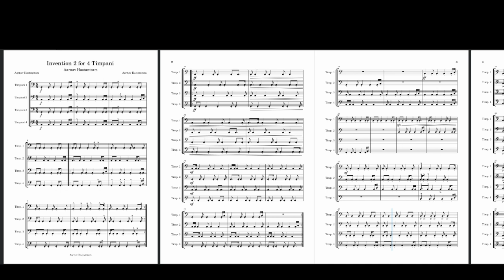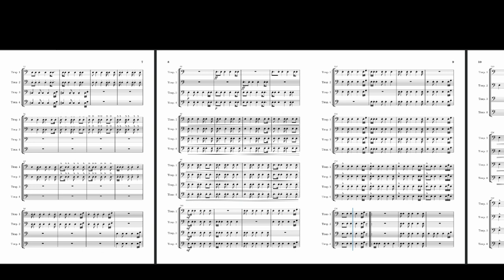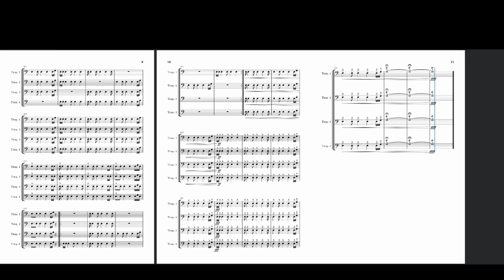Invention 2 for 4 Timpanists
Invention 2 for 4 Timpanists is a thrilling polyrhythmic technical piece. It involves 4 people playing separate parts and tests the capability of playing together. Rhythms are slightly altered as we go into the piece with extreme accuracy needed in order to hit the right note at the same time as the other Timpanists.